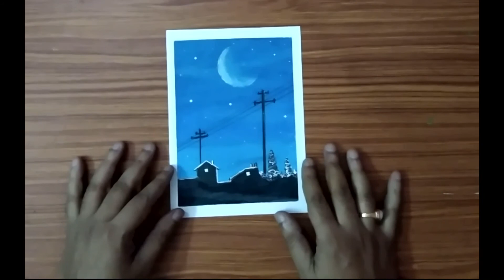Simple and easy Evening scene for beginners in 5 mins I Oil pastel painting I Step by step tutorial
Hi folks! This evening, the moonlight scene tutorial is for beginners with oil pastel and acrylic colors.
Thanks!!

Let's be friends:
Share and comment if you like my videos.
Please suggest a topic if you have something in mind, I will try to do it.